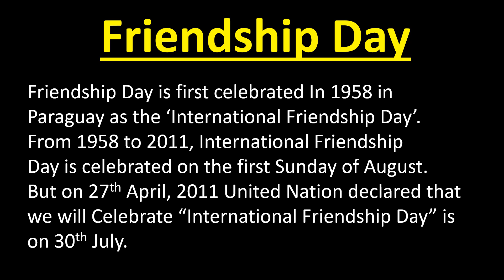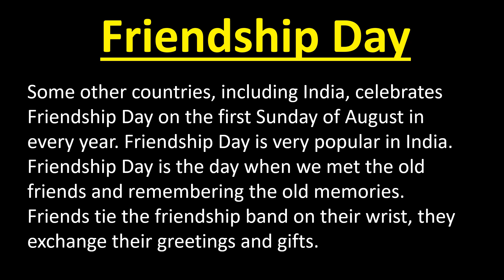Friendship Day In 2020 || Friendship Day Kab Hai | मित्रता दिवस 2020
friendship day in 2020
मित्रता दिवस 2020
when is Friendship day
Dhruvil online study
2020 friendship day
When is Friendship Day In 2020
Friendship Day Kab Hai
मित्रता दिवस 2020
friendship day date 2020